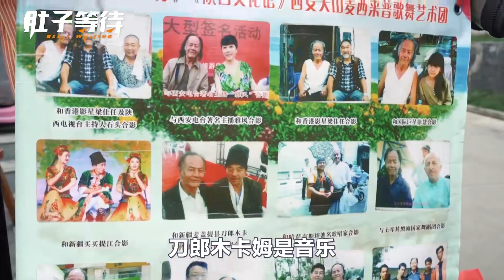稱霸西安紡織城40年的胡辣湯，6塊一碗配牛肉餅包子一頓吃撐